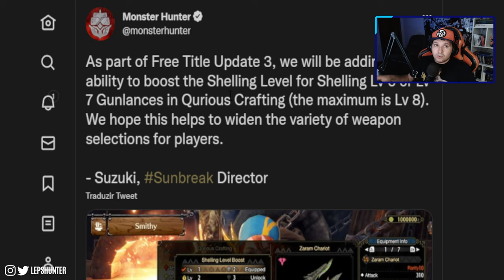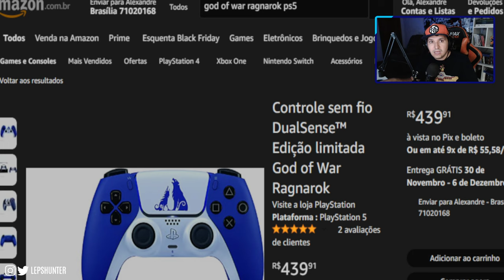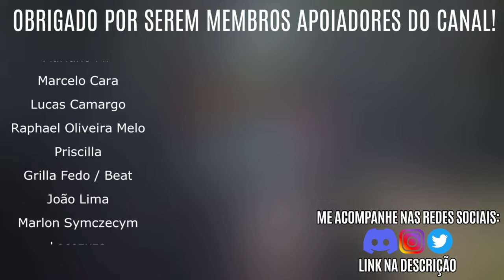NOVO DIGITAL EVENT de MONSTER HUNTER chegando, o QUE ESPERAR? DATAMINING listou alguns MONSTROS